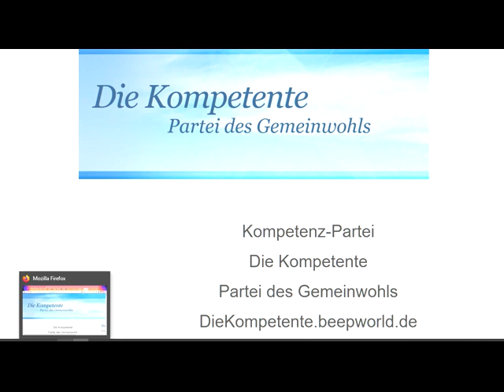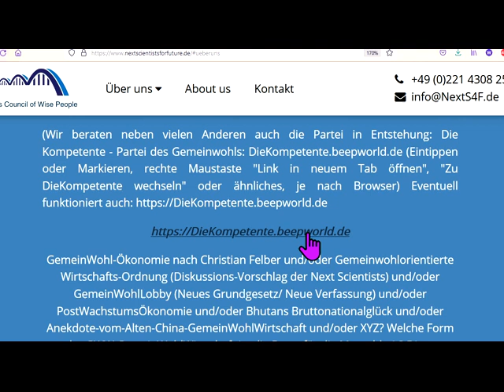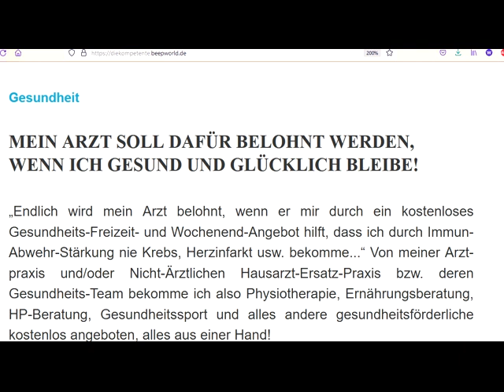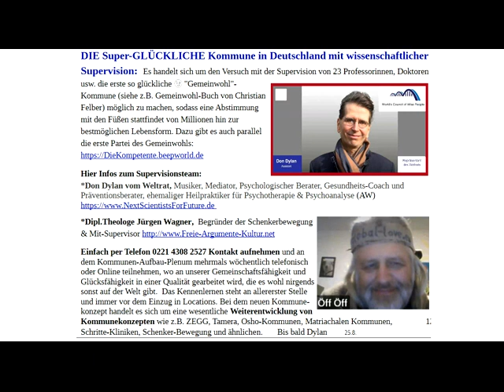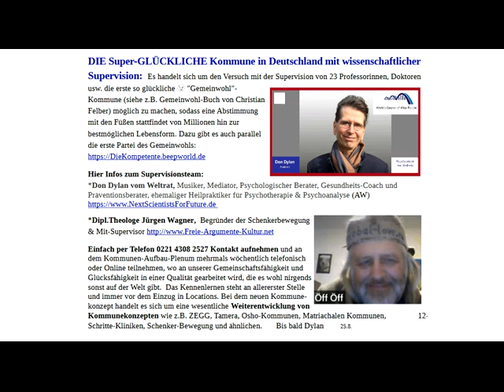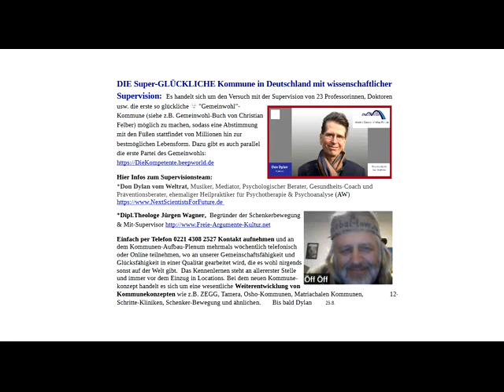Flop Utopie-Konferenz Richard David Precht Maja Göpel - GemeinWohl-Ökonomie Christian Felber Kommune